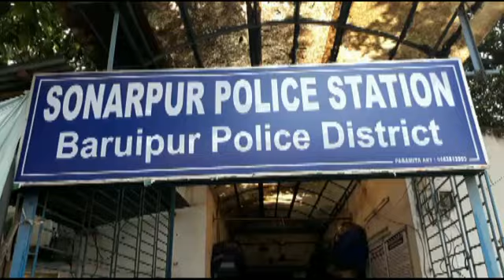ফের গাঁজা উদ্ধার, সোনারপুরে